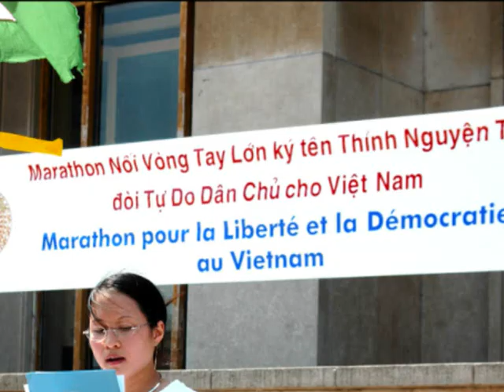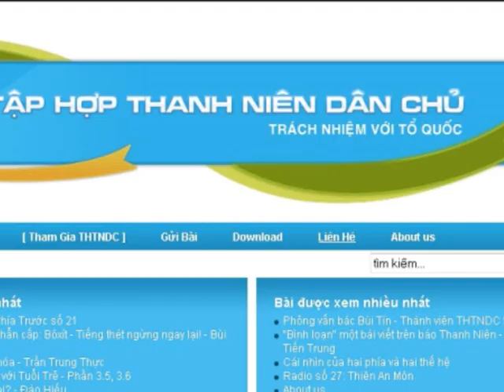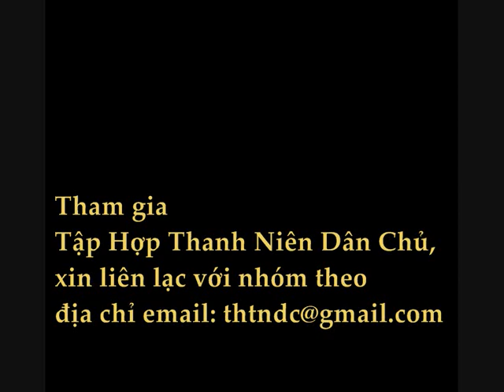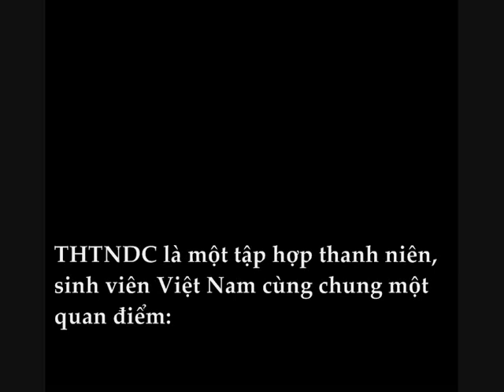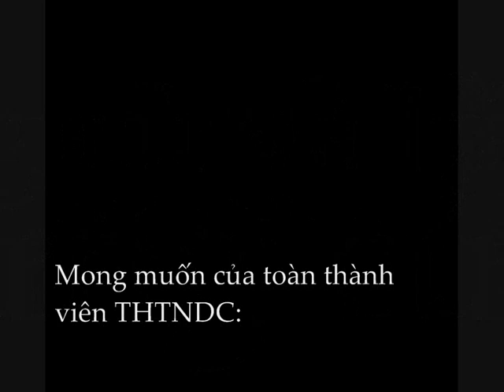Nguyễn Tiến Trung và Tập Hợp Thanh Niên Dân Chủ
Giới thiếu Nguyễn Tiến Trung và THTNDC. Trang nhà